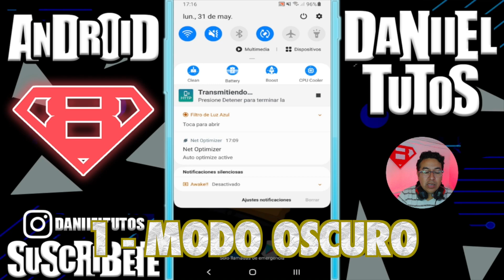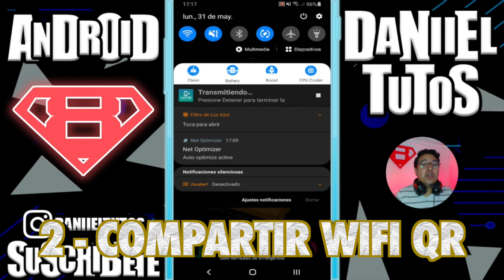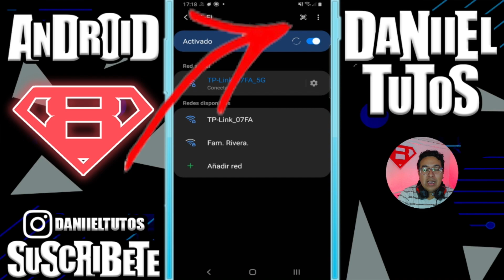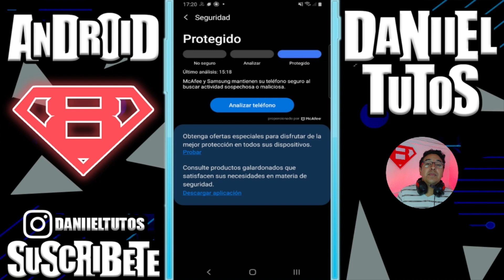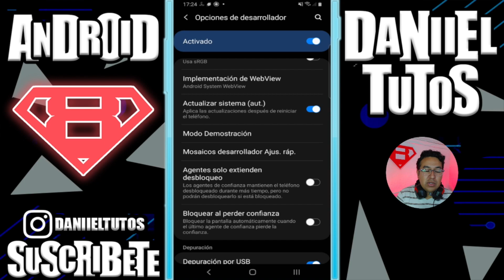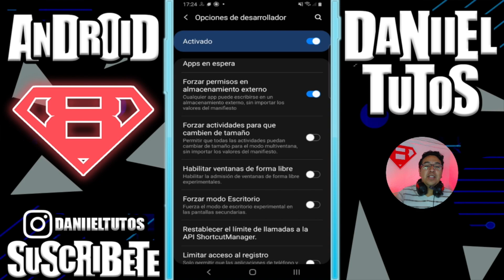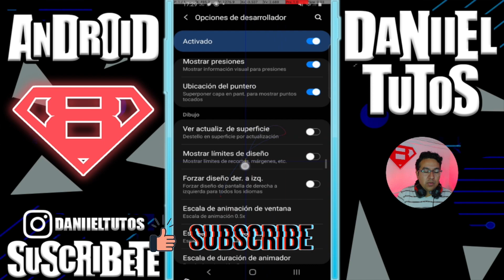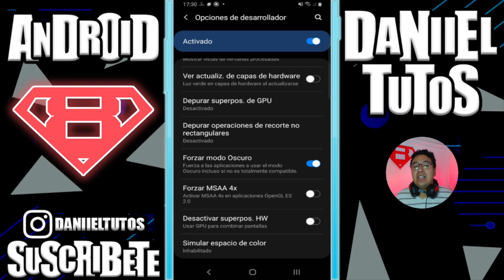8 Trucos o Ajustes que quizás no Conoces de Android 10 o versiones anteriores | Mejores Trucos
Ajustes de Android que no conoces, estos ajustes que debes cambiar en Android 10 o versiones inferiores.
Ajustes que tienes con cada nueva actualización de Android, algunos son realmente buenos ajustes, que te ayudan a acelerar android, mejorarlo o a realizar ciertos movimientos de lujo para tu celular.
Aqui tienes 8 de los mejores ajustes para tu celular.

0:00 Intro del video
0:44 Ajuste del modo obscuro
1:17 Códigos QR Utilidad
2:08 Notificaciones especiales
2:56 Antivirus integrado
4:03 Puzzle de Android
5:18 Mover Apps a la SD
6:28 Puntero para Android
7:28 Forzar modo obscuro total